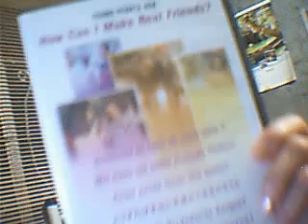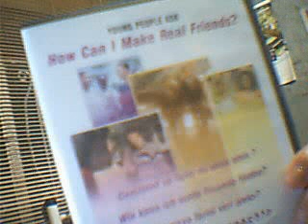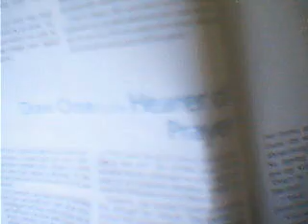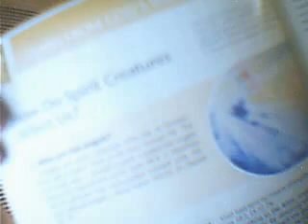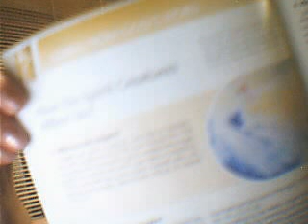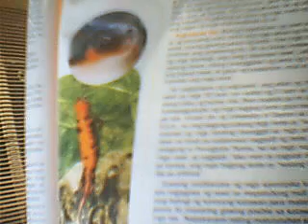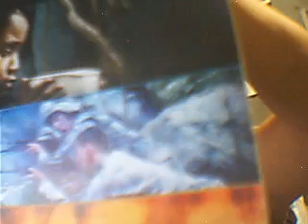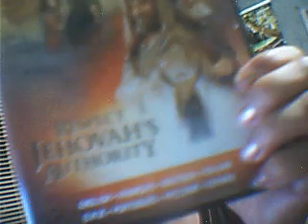A Good DVD to watch at home ,get them near Kingdom hall /WatchTower !6/12/12 10:15pm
Publication of our Betel the Watch Tower Bible track Society all around the globe !